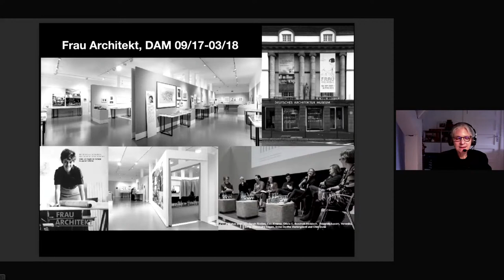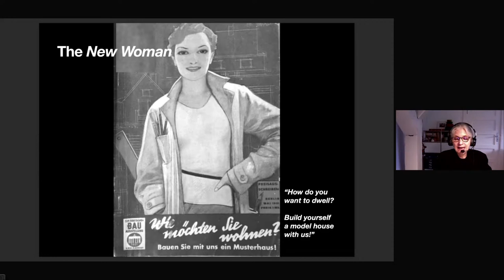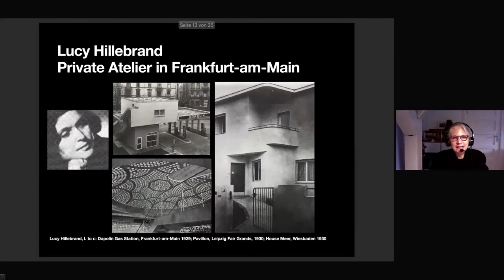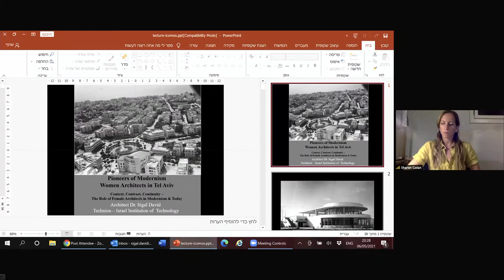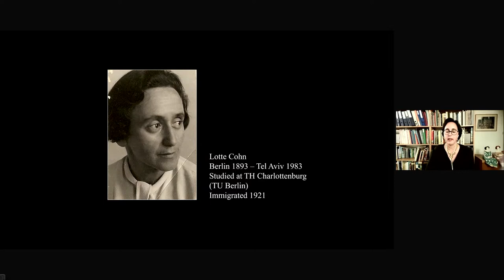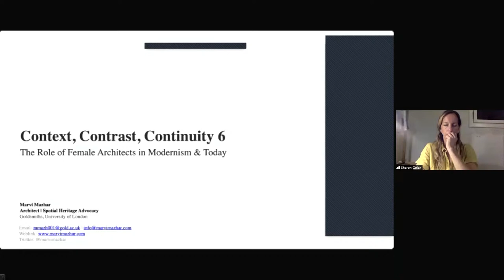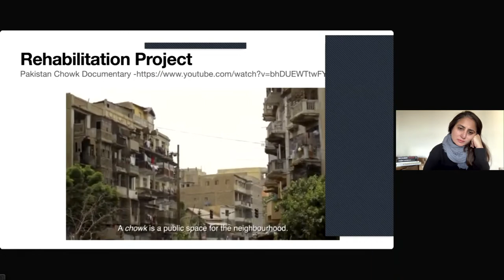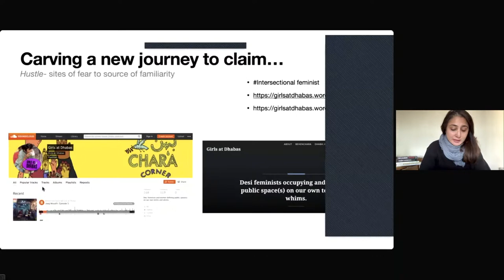KONTEXT, KONTRAST, KONTINUITÄT - Die Rolle der Architektin in der Moderne & Heute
Erst vor einem guten Jahrhundert begannen sich in Europa die Architekturschulen und -büros auch mit Frauen zu füllen, die noch lange eine Minderheit darstellten. Heute ist der Anteil weiblicher und männlicher Studierender ausgeglichen.

Dieser Online-Diskussionsabend der Reihe „Kontext, Kontrast, Kontinuität“ widmet sich der Rolle der Architektin in der Moderne und heute. Wie wurde die Frau als Architektin in den 1920er und 30er Jahren, wie wird sie heute wahrgenommen? Welche Faktoren und Prozesse waren es, die das Selbstverständnis und die Anerkennung der „Frau als Architekt“ einleiteten und noch immer antreiben? Wie hat sich das Berufsbild verändert, wie ist die Situation der Architektin heute?

Der Blick auf das „Objekt“ (in Relation zum Subjekt, also der Entwerferin) ist ein weiterer Aspekt der Diskussion: Gibt es weibliche Architektur? Sollte es sie geben? Ist es überhaupt von Bedeutung, wer baut? Ist es von Bedeutung, wer entscheidet, was gebaut wird?

Als eine Pionierin der europäischen Architekturszene der Moderne wird auch die Architektin Margarete Schütte-Lihotzky zur Sprache kommen. Obwohl sie ihr Leben lang entwarf - Möbel, Häuser, ganze Siedlungen - ist ihr berühmtestes Projekt die Frankfurter Küche, auf die sie nie reduziert werden wollte. Ist es Zufall, dass der Prototyp der modernen, funktionalen Küche von einer Frau stammt? Wurde die Wahrnehmung der Architektin Schütte-Lihotzky von außen auf ihre berühmte Küche verengt? Wie schaffte es Schütte-Lihotzky zu Beginn des 20. Jahrhunderts in den Kreis der von Ernst May für das Neue Frankfurt beauftragten Architekten? Wie wurden nicht nur in Frankfurt sondern auch in Tel Aviv und weltweit Frauen erfolgreiche Architektinnen? Wie ist die Situation heute?

Diskutiert werden diese Fragen von Architektinnen, Historikerinnen, Autorinnen und Kuratorinnen sowie mit dem interessierten Publikum:

• Mary Pepchinski, Ko-Kuratorin „Frau Architekt“ & Professor für Architektur (i.R.)
• Sigal Davidi, Architektin & Architekturhistorikerin
• Marvi Mazhar, Architektin
• Mona Horncastle, Kulturwissenschaftlerin & Autorin
• Karin Hartmann, Architektin & Autorin
• Moderation: Sharon Golan Yaron, Programmdirektorin Max Liebling Haus

Die Veranstaltung findet in englischer Sprache statt.

Sammeln Sie Fortbildungspunkte?
Dann nehmen Sie bitte über Zoom teil:
Nach der Registrierung erhalten Sie eine Bestätigungs-E-Mail mit Informationen über die Teilnahme am Webinar.
The Role of Female Architects in Modernism & Today

Only a century ago women entered architecture schools and offices. They remained a minority in the profession for a long time. Today, the percentage of female to male architecture students reached parity.

The next online discussion event of the series „Context, Contrast, Continuity” focuses on the role of the female architect in Modernism as well as today. How was a woman as architect perceived in the 1920s and 1930s? How is her role perceived today?  What triggered changes in self conception and recognition of a “woman as architect”? Which factors remain today? How did the job profile change? What is the situation of a female architect today?

Another relevant aspect for discussion is the question if female or feminine architecture exists? Should it exist? Is it in any way relevant who designs? Is the question of who decides what is being built of relevance?

Female architect Margarete Schütte-Lihotzky was one of the pioneers of European architects during Modernism. She is most famous for her design of the “Frankfurter Küche” even though she designed not only furniture but also houses and entire housing estates. Is it just coincidence that a woman designed the prototype for a modern, functional kitchen? Was the public perception reducing architect Schütte-Lihotzky’s achievements to only her famous kitchen? How did Schütte-Lihotzky become part of those architects around Ernst May designing the Neues Frankfurt? How did other women during that time became successful architects, not only in Frankfurt but also in Tel Aviv and worldwide? How is the situation today?

These questions will be discussed with female architects, cultural scientists, authors and curators as well as with the interested audience:

• Mary Pepchinski, Co-Curator „Frau Architekt“ & Professor for Architecture (ret.)
• Sigal Davidi, Architect & Architecture Historian
• Marvi Mazhar, Architect
• Mona Horncastle, Cultural Scientist & Author
• Karin Hartmann, Architect & Author
• Moderator: Sharon Golan Yaron, Programme Director Max Liebling Haus

The discussion event will be conducted in English.